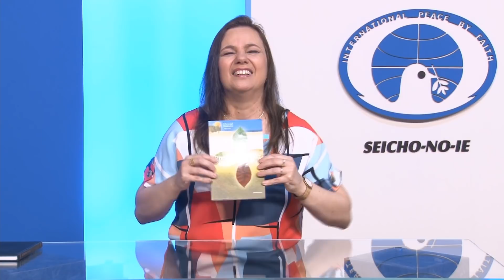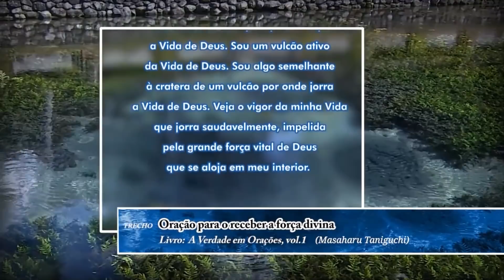Viva em Harmonia Confiando Tudo a Deus - Viva em Harmonia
Sejam todos bem-vindos à Reunião Virtual “Viva em Harmonia” da Seicho-No-Ie do dia 07/01/2022, com a Preletora Lílian Súzi Baffi Norimatsu.

Livro-texto: Preceitos de Luz

A harmonia para o cotidiano transforma nossas vidas em todas as áreas, seja em casa, no círculo social, no trabalho, na saúde etc. Estas aulas nos ajudarão a entender mais e a praticar no dia a dia; por isso, mesmo que você pertença a outra vertente religiosa ou ainda não conheça a Seicho-No-Ie, participe!